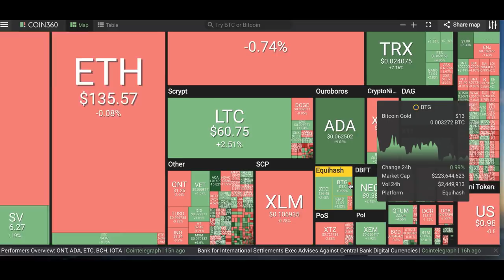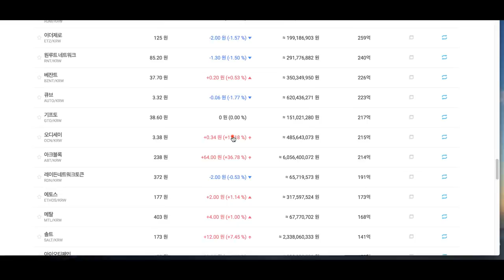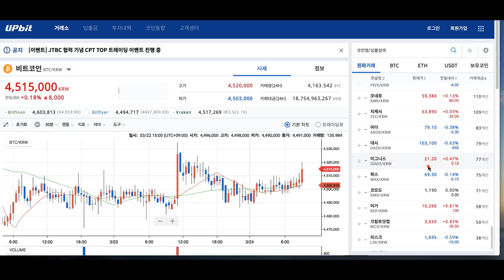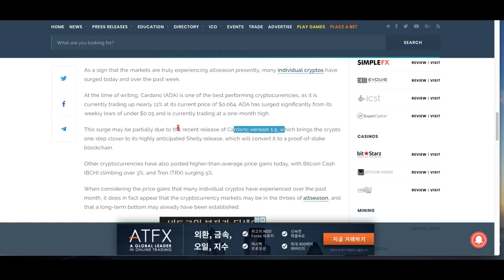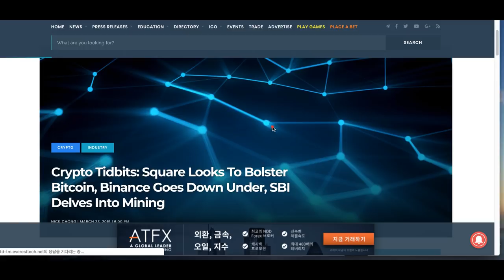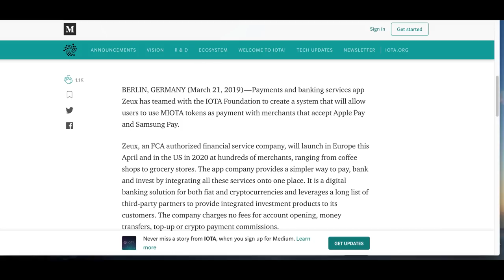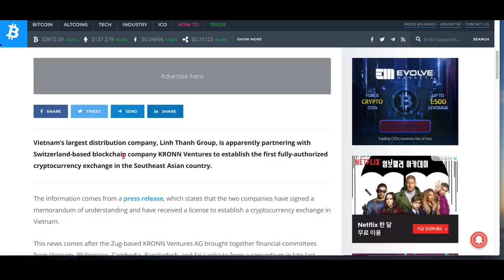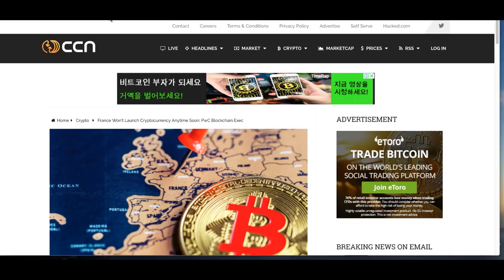[굿모닝 비트코인] 0324 카르다노, 트론, 비트코인 캐시 급등, 알트시즌 왔나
오늘은 알트코인들이 시장을 지지해주는 모습입니다.
카르다노,트론,비트코인 캐시 등이 시장 선두에 서면서 상승하고 있는데요.
비트코인은 여전히 4000선 문턱을 넘지 못하고 있는 상황입니다.

업계의 소식은 오늘도 활발합니다.
자세한 소식은 영상을 통해 확인해보시죠!